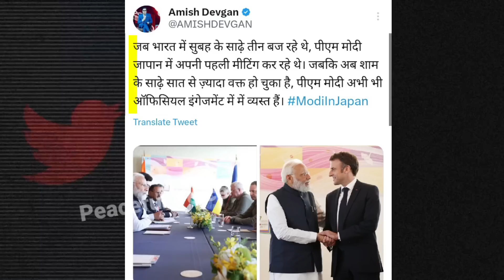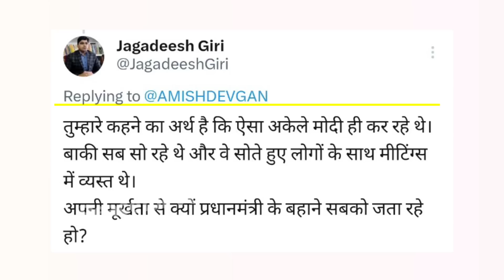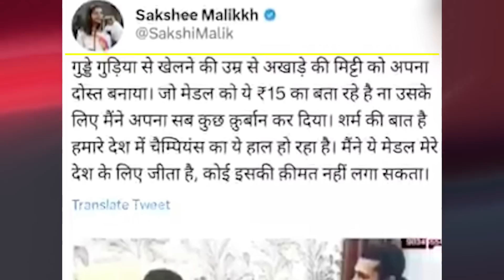Amish Devgan troll on Pm Modi Japan Trip | Brij Bhushan Singh on wrestler